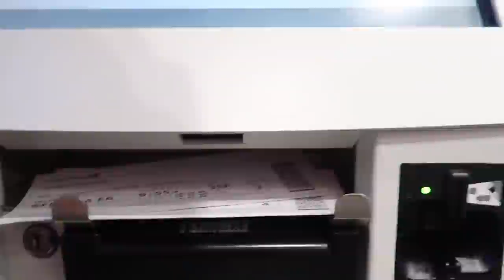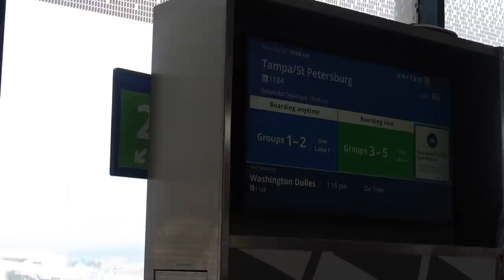a ROUGH 20 hours of traveling across country w/ 7 kids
♡♡♡♡♡♡♡♡SOCIAL MEDIA♡♡♡♡♡♡♡♡